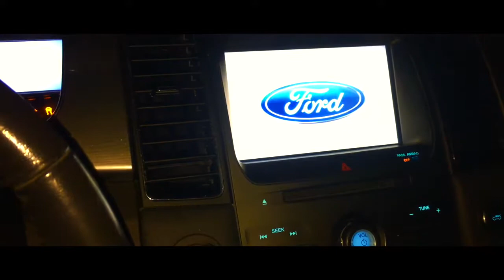The Birthday Vlog - My Life Ep. 24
VLOG: "El Vlog Cumpleañero" 🎥 🎉
En este episodio de "Welcome to my Life", los llevo en una aventura durante el fin de semana de mis 34 años. La Noche de San Juan comenzó en 11Q Radio 🎙hablando de la felicidad, seguida por una parada en Freshmart 🥙 y luego en la AMF Bolera Paradise  🎳 con los jóvenes del @Torrimar Torrimar Tennis Academy 🎾.
Continuamos con Sam 🐶, nuestro English Bulldog, en casa de Jasmin Brenda Sanabria quién me cocinó un mofongo de yuca y vio What The Health (gracias por la sugerencia Jessica Serrano). Me tiré para Lids  🎩 de Plaza a revelar una gorra única en su clase y me di la vuelta por The Wave Hotel 🏨 para celebrar el aniversario de mi amiguita Gretchen Marín y La Entrevista de Greta 🎤(apariencia especial de💄@Nicole Nicole Chacon 🤳🏼y Lio Maldonado 💅🏼).
Finalmente, explico porque estoy cogiendo "vacaciones" mientras revelo tras bastidores mi nueva compañía de eventos Guiñaítas 💞(-- síganla), lo que esta pasando con las 2da temporada de CaféConCisco ☕️, el estatus de mi eBook 📓, entre otras cosas. 💻
¡Qué fin de semana más ÉPICO! Dale play para que veas el mejor vlog hasta la fecha y asegúrate darle "like" a este mi hogar en Facebook. 📥
Me consigues en tu red social favorita, ya sea Snapchat, Twitter y/o Instagram bajo @RealFranAlvarez.
¡Lo edité cinemático así que saca el popcorn y disfruta! 🍿 😎
Al igual que tu: YoSoyElSueñoPuertorriqueño. ¡Nos vemos en la próxima, PuertoRico! 🇵🇷
-FA